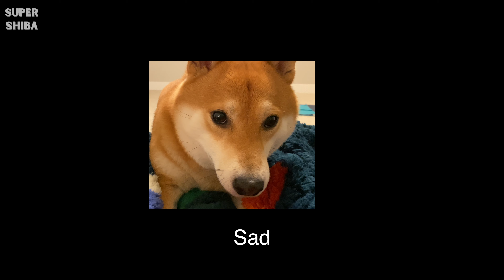Moments With a Shiba Inu that Melt Your Heart | Super Shiba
Moments with a Shiba Inu that Melt my Heart.

Jimmy's sofa bed

Item Jimmy use:
Jimmy’s harness
Jimmy’s favorite toy
Jimmy’s playpen
Jimmy's sofa bed